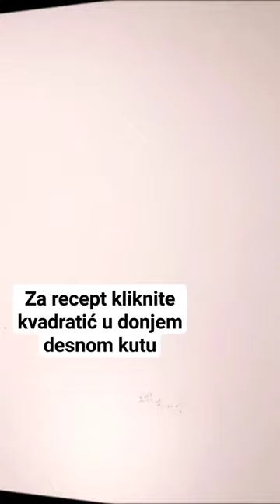ZELNIK/KOMAT cooking cook food cake pie пита bread dough hleb kruh